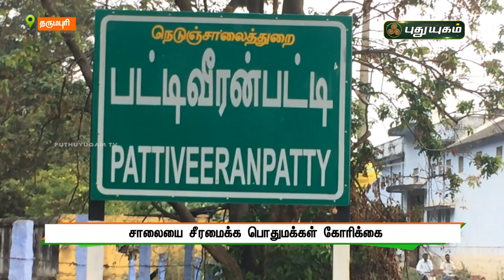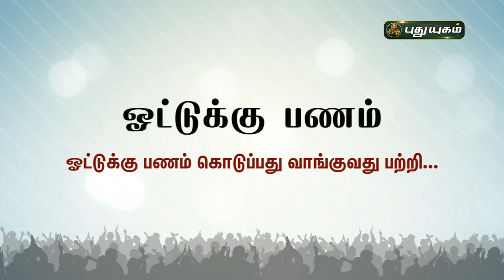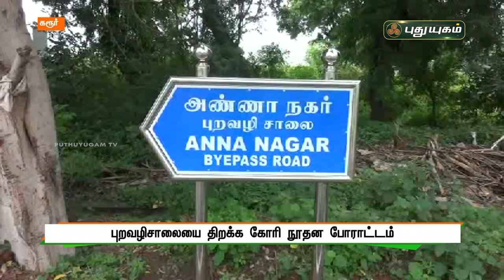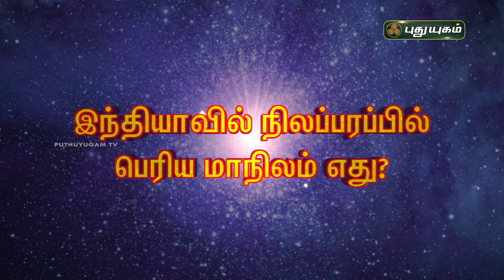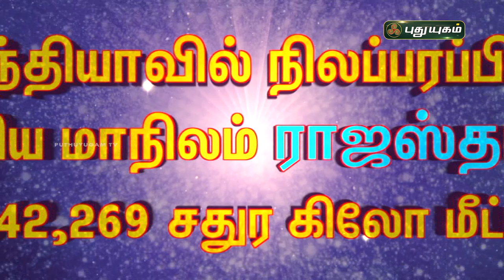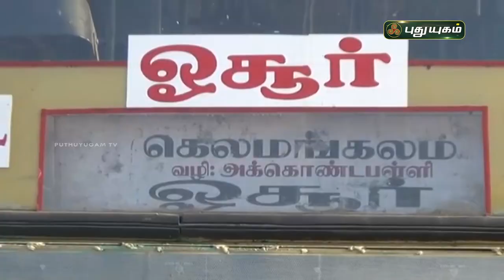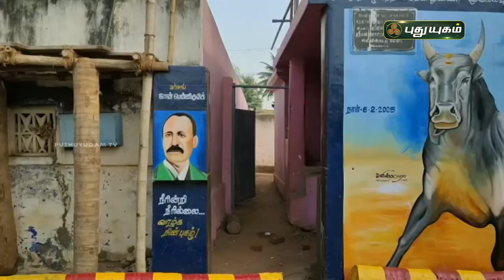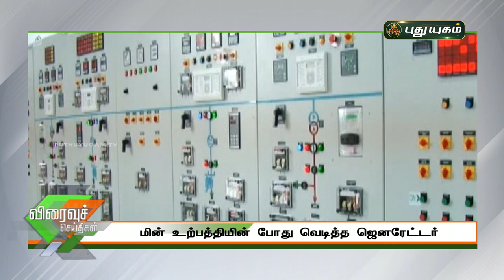புதுயுகம் செய்திகள் | 1 PM News | 06-02-2021| Puthuyugam News | PuthuyugamTV